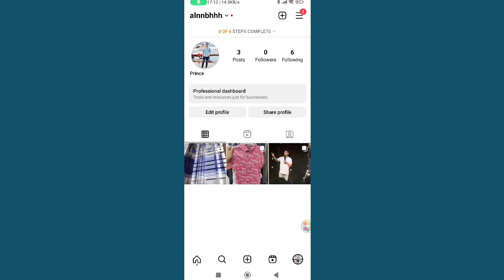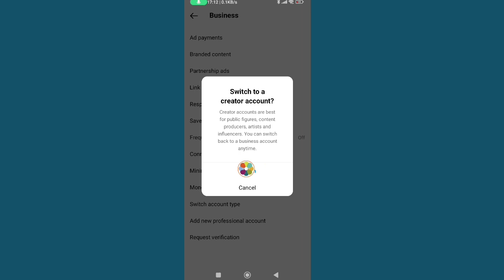Instagram Story English Songs Problem। Fix Instagram Story English Music Showing Problem